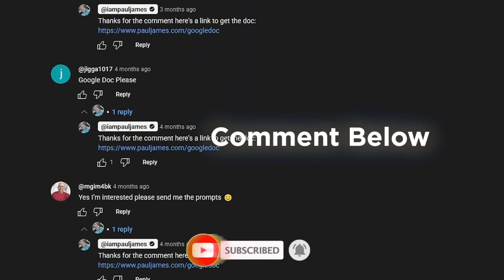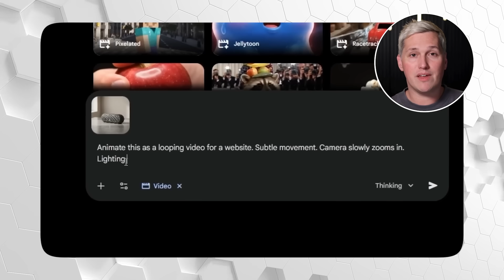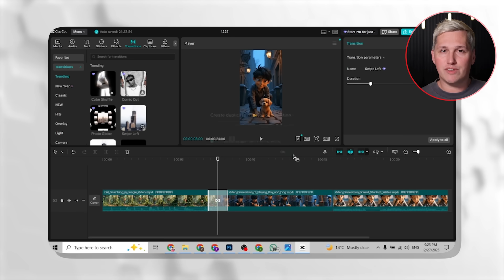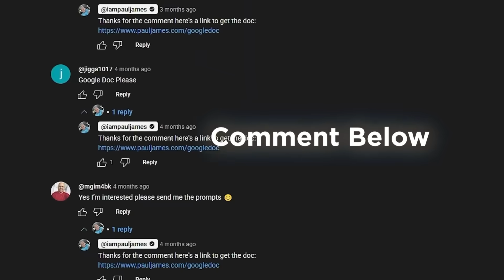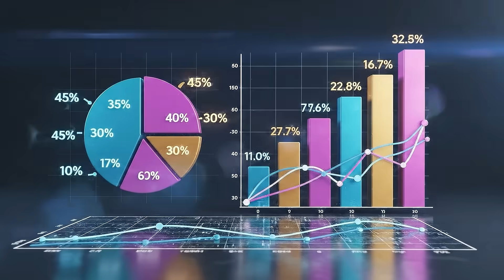Google Just KILLED Animation Software 🤯 (Turn Photos Into Viral Shorts in 60 Seconds)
I put the AI tools I use for helping local businesses in one place

Google just dropped something that completely changes how you create animated content - and it's 100% free.

Gemini's new animation feature lets you turn any still image into professional animated video clips in under a minute. No After Effects, no complicated software, no paying designers. In this video, I show you exactly how to use this tool to create high-retention shorts and deliver animation services to local businesses.

✨ What You'll Learn:
✅ Turn any still image into animated video clips
✅ Create professional motion content in under 60 seconds
✅ Build complete short-form videos by stacking animations
✅ Service opportunities for local businesses
✅ Volume-based content strategy for algorithm growth

⏱️ TIMESTAMPS:
0:00 - The Problem with Creating Animated Content
0:45 - What Google Gemini Just Released
1:30 - The Instant Animation Framework
2:15 - How to Use Gemini (Step-by-Step)
3:00 - Stacking Animations to Build Complete Videos
3:45 - The Volume Advantage for Content Creators
4:30 - Service Opportunity: Social Media Content Packages
5:15 - Real Estate Animation Services
6:00 - Real Example: Transforming a Pizza Shop's Instagram
6:45 - Using Animation to Enhance Low-Quality Images
7:30 - Educational Content with Animated Diagrams
8:15 - Fitness Coach Content Transformation
8:45 - Your 30-Day Action Plan & Free Training

💼 Who This Is For:

Content creators struggling to produce consistent short-form videos
Freelancers looking to offer animation services to local businesses
Social media managers wanting faster content production
Anyone wanting professional animations without expensive software

🎯 Key Features of Gemini Animation:

Turns still images into 5-10 second animated clips
Simple text prompts (no technical animation skills needed)
Processes animations in approximately 10 seconds
Works with photos, screenshots, AI-generated images

🚀 Practical Applications:

Social media content for local businesses
Real estate listing animations
Educational content with animated diagrams
Fitness transformation animations
Product showcase videos
Restaurant and retail promotions

📱 The Workflow:

Grab any still image (photo, screenshot, AI-generated)
Upload to Google Gemini
Write simple animation prompt
Download 5-10 second animated clip
Stack multiple clips in CapCut or similar free editor
Add voiceover and transitions
Complete professional video in 20 minutes

💡 Service Ideas:

Monthly social media packages for local businesses
Real estate listing enhancements
Fitness coach content creation
Restaurant and retail visual marketing
Educational content animation
E-commerce product showcases

❓ Common Questions:
Do I need animation experience?
No. You describe what you want in plain English, and Gemini creates the animation.
What kind of images work best?
Any still image works - photos, screenshots, AI-generated images, product shots, diagrams, etc.
How long are the animations?
Gemini creates 5-10 second clips that you can combine into longer videos.
Is this really free?
Yes, Google Gemini's animation feature is free to use.

👍 Like if this showed you something useful
📤 Share with someone building their business